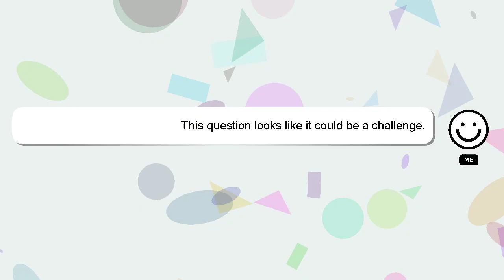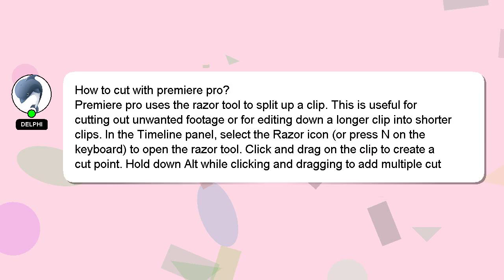How to cut with premiere pro?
A brief introduction of myself, Hey, I'm known as Delphi. Let me assist you in answering any questions you may have. - How to cut with premiere pro?

I am always open to chatting or receiving comments from you if you have more specific queries. Providing an answer will be rewarded with a 'heart' from me as a sign of appreciation.

*1 What we are experimenting :*